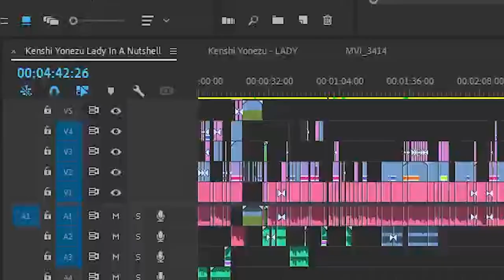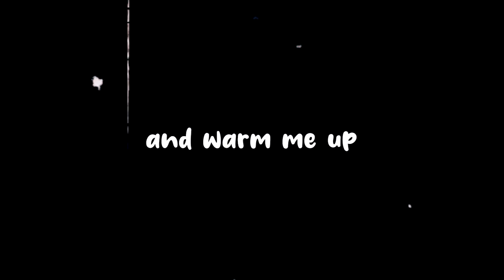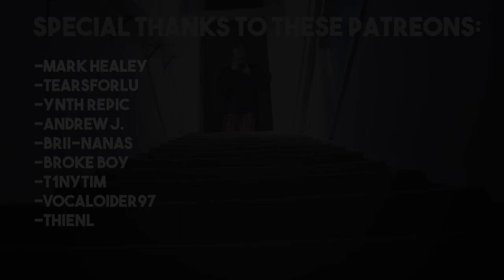Kenshi Yonezu Lady in a Nutshell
Kenshi Yonezu out here defying the laws of gravity in a song for coca cola